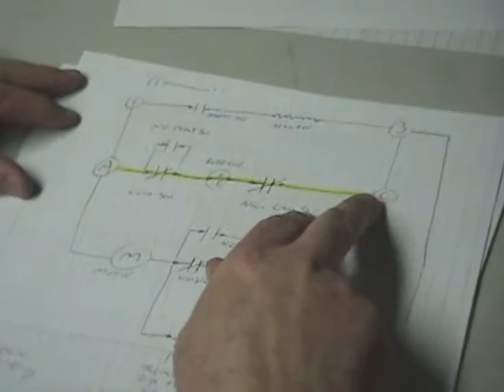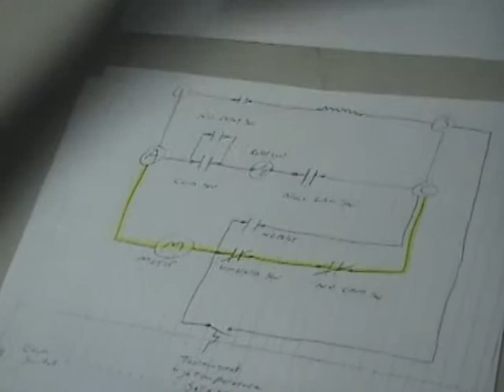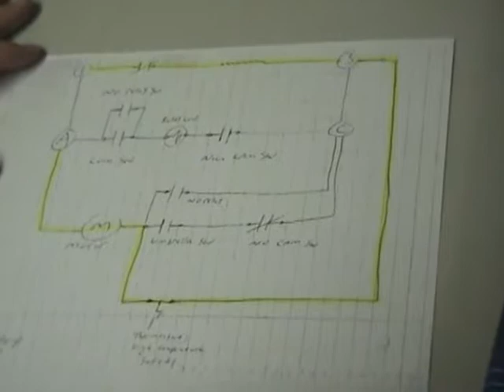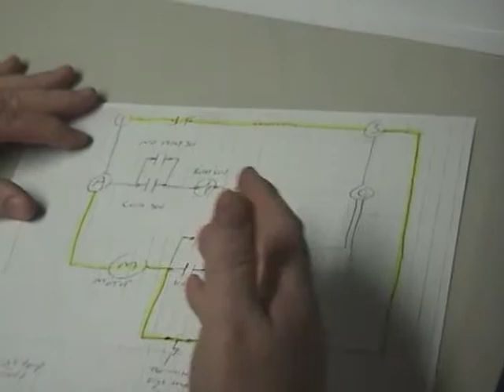1950's Popperette popcorn machine electrical sequence of operation explained on paper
I drew the circuits of a Popperette popcorn machine that I rewired.  I explain in detail the entire sequence of operation for the electrical side of the machine.  This machine uses a relay instead of a mercury switch.  I removed the low oil cut out safety switch.  I did not include that switch in my diagrams.